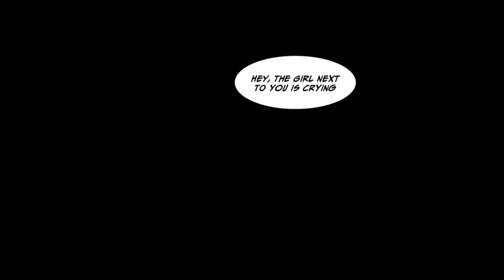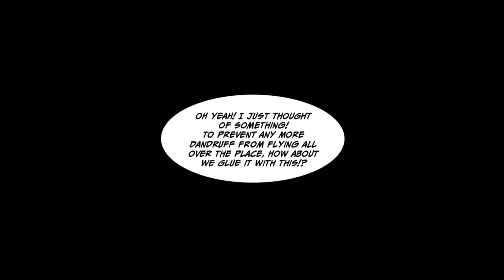My classmates harassed me because my head was covered in dandruff... [Manga Dub]